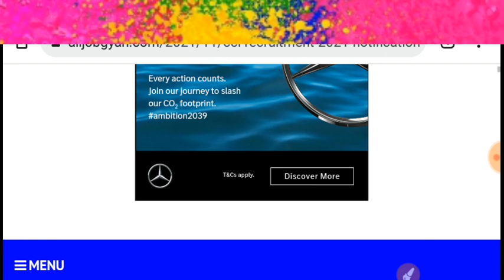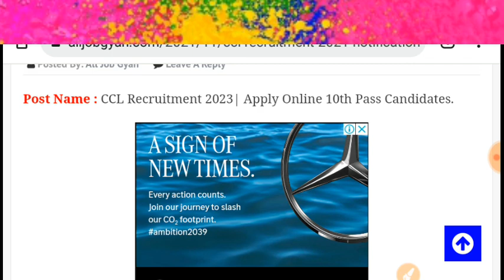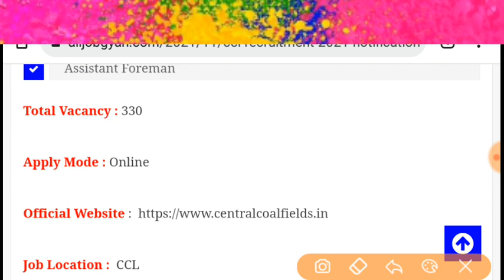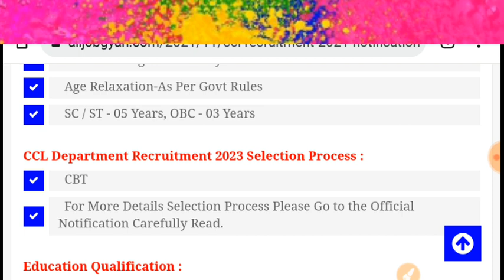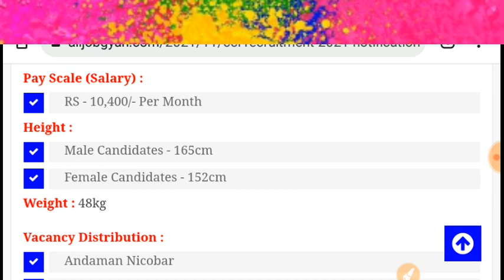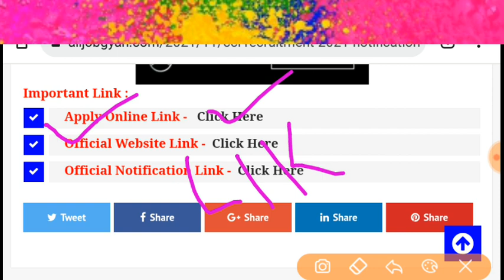Coal India Recruitment 2023 | CCL Recruitment 2023 | 10th PASS | Form Free | Govt Jobs April 2023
SECL Recruitment 2023 Letest Vacancy upcoming 1077 post 10th pass apply form now SCCL Various Post Recruitment 2023| Coal India Vacancy 2023| SCCL Vacancy 2023 Online Form| 10Th+ITI CIL Recruitment 2023 | 1077 Posts | Coal India Limited Notification | Eligibility & Selection Process CCL Recruitment 2023 | Coal India Vacancy 2023 | Govt Jobs | Sarkari Naukari COAL INDIA LIMITED RECRUITMENT 2023 ! COAL INDIA LIMITED VACANCY ! Eligibility & Selection ! CIL  CCL Ranchi Apprentice Online Form 2023| CCL Ranchi Apprentice Vacancy Online Form 2023 Kaise Bhare|

CCL apprentice vacancy 2023
CCL Ranchi apprentice vacancy 2023
CCL Ranchi apprentice vacancy recruitment 2023
CCL Ranchi apprentice vacancy 2023 online form

CCL Ranchi apprenticeship recruitment 2023

CCL Ranchi apprentice Bharti 2023
CCL Ranchi apprenticeship latest Bharti 2023
CCL Ranchi apprentice online form Kaise bhare
CCL Ranchi apprenticeship ka online form Kaise apply Karen
How to apply CCL Ranchi apprentice vacancy 2023
How to fill CCL Ranchi apprentice vacancy 2023
CCL apprentice vacancy 2023 online form fillup
CCL_Apprentice_Vacancy_2023_Online_Form_Fillup​ Coalfield Recruitment 2023 For 1565 पदों की 10वीं, 12वीं, ITI, Diploma पास बम्फर भर्ती
Northern Coalfields Ltd Various Vacancies /Total Vacancy: 512/बंपर वैकेंसी- 303
south central coalfields ltd(SCCL) recruitment 2023 512 vacancy apply online
Northern Coalfield Recruitment 2023 || 303 पदो पर बम्पर भर्ती || 10th/12th/ITI/Diploma/Degree
Northern Coalfield Recruitment 2023| SCCL Mumbai Recruitment 2022
सरकारी नौकरी | Northern COAL FIELD LIMITED RECRUITMENT  South Central Coalfields   Limited ||  88585 + Vacancy ||
Northern COALFIELD -88,000 BUMPER VACANCIES-  कोई भी इस फॉर्म को भर सकता है!
Ncl 88,585 VACANCIES FULL DETAILS/ COAL INDIA LTD NEW RECRUITMENT DETAILS
Northern Coalfields Ltd Recruitment 2023|South Central Coalfields Recruitment 2023 Apply online
Northern coalfield limited(Sccl) Recruitment2023||sccl recruitment 2023
Northern coal fields 88,585 jobs notification Real or Fake || scclcil in|| 10th pass govt jobs  Northern Coalfields Staff Nurse Recruitment 2022 | CCL Recruitment 2023 | Center Coalfields Limited
Northern coal fields limited 88585 jobs notification||mts,clerk,steno,accountant jobs 2023 Northern Coalfields Ltd Recruitment
South Central coalfields recruitment 2023 - Northern coalfields limited job notification 2023
Northern coalfield limited recruitment 2023 coalIndia recruitment 88585 post # coal India
Northern Coal Fields Recruitment 2023 | Northern Coal Fields Limited Vacancy 2023 Northern Coal Fields
बड़ी खुशखबरी NCL Recruitment – 88585 Posts Apply Online NCL CIL Vacancy 2023 New Govt Jobs 2023 South Central coalfield LTD Notification 2023||coalfield job notification 2023
Northern Coalfields LimitedRecruitment 2023 || Apply For 303 Departmental Vacancy || Rojgar Avsar
डिप्लोमा पास की Coal India में सीधी भर्ती,NO EXAM/ Central Coalfields Ltd Recruitment 2023/GovtJobs
Northern Coalfields Recruitment 2023 | SECL Apprentice Recruitment 2023| Coalfields Recruitment
Northern REQUIREMENTS 88000 POST 2023
Coal India Limited Mahanadi Coalfield Recruitment 2023 various post Full Details to apply
August 2023 jobs
jobs in August 2023,
recruitment 2023,